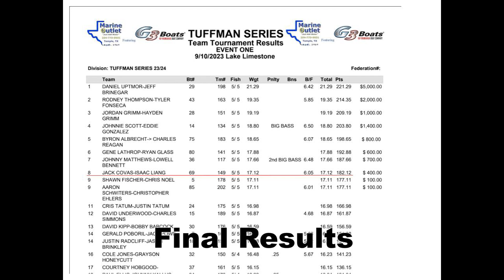My Biggest Fish of the Year!! Tuffman Series Stop 1: Lake Limestone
Join me as I fish the Tuffman series in Central Texas this Fall/Winter! In this season opener, we found a couple groups of fish feeding in the timber and stuck to it to sack a nice bag. It was a tough bite, but persistent casting paid off with a giant fish to end the day!

Equipment Used:
Spinnerbait:
Rod: 13 Fishing Envy Black 7'1" M
Reel: Shimano Curado 150MGL HG
Line: 15lb Seagaur Invisx
Lure: Bottom Up Beeble (1/2oz Aurora White)
Trailer: Big Bite Baits Finesse Swimmer 3.4" (Pearl Clear Belly)

Underspin:
Rod: Shimano Zodias 7'2" MH
Reel: Shimano Scorpion mgl 150 HG
Lure: Keitech Swing Impact Fat 3.8 (Shad) w/ Owner Flashy Swimmer 3/0 (Silver Willow-leaf Blade)

Texas Rig:
Rod: 13 Fishing Envy Black 7'3" MH
Reel: Daiwa Tatula SV 8:1:1
Line: 40lb Power Pro Super Slick 8 V2 Braid w/ 17lb Sunline Assassin Flourocarbon
Weight: Ecopro Tungsten worm weight (3/16oz)
Hook: Ryugi Infini offset wide gap (4/0)
Lure: Berkley Powerbait Pit Boss 4" (Green Pumpkin Purple)